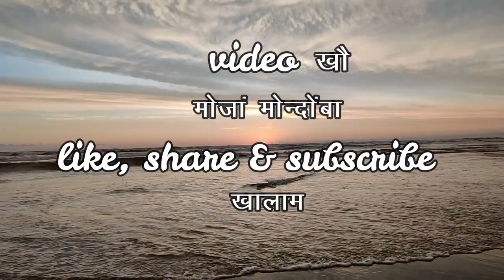First Time Seeing Beach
2nd October, 2019 :

The best way to roam around in Goa is to rent a bike/scooty (Rs. 300- 350 per day)or a self-drive car (Rs. 700-1000 per day). They are very cheap and require less documentations. For Indian citizen any document having residential proof is sufficient for renting a car/bike. We rented three scooties for one and half day. The very first thing we decided to do was to visit the beautiful beach of Ozran with no crowd, situated in North Goa. For us it was a breath taking moment to see such a beautiful beach for the first time in our life. We did swim in that beach, took photographs and enjoyed the view and then moved forward to Morjim beach. We had our first Goan lunch at a restaurant near Ashmem beach, another very beautiful beach. Arambol beach was where we enjoyed our first sunset of ocean. The time by then was around 8.00 PM, so we rushed to our hostel. It was a very long day starting from 6 AM on 1st October without sleep to 8.00 PM on 2nd October. We had Assam style dinner at the Hostel and went straight to bed.

About our Channel :

We are duo from Udalguri, Assam, a North Eastern State of India, currently living outside Assam.

We believe that life is probably only once.  So we try to do things that make us happy and share a bit of it with others. We love to explore mother nature and at the same time we also try to keep it clean.